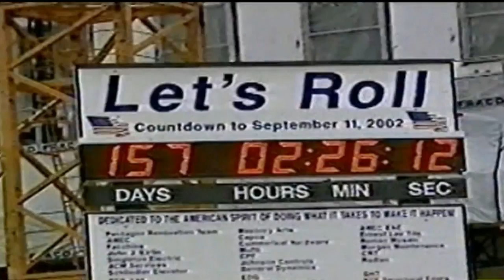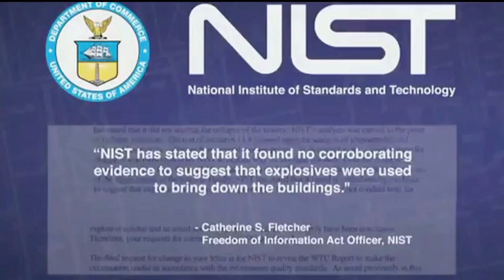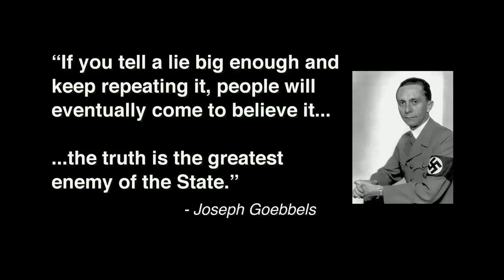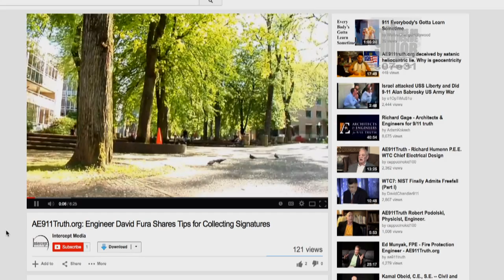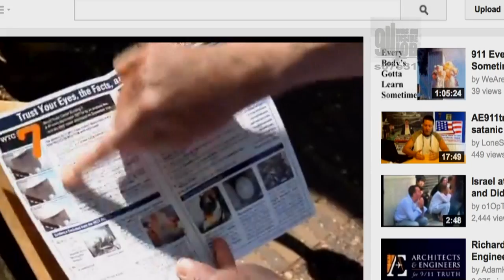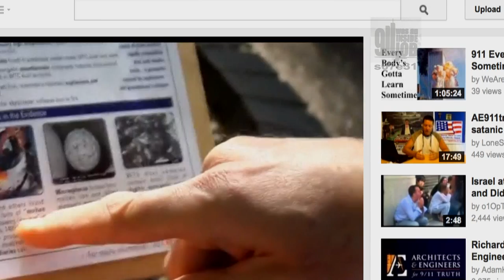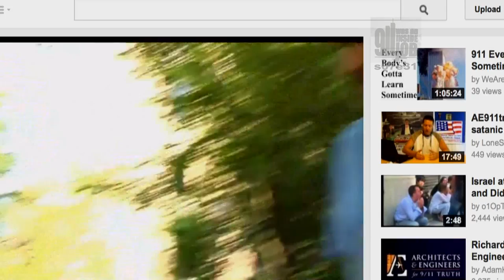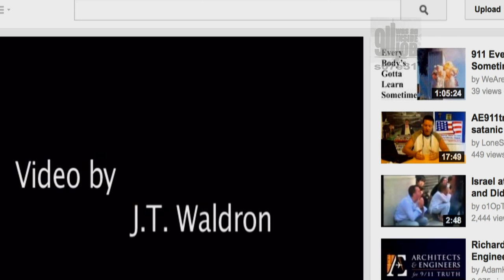9/11 was an INSIDE JOB s07e31 (9-6-14)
David Fura, from PortlandAE911Truth, is my guest, today.
We talk about 9/11 events during the last year, and events scheduled for the Thursday 9/11 anniversary.
Videos:
1) Rt  - The only trial regarding the assassination of Dr. Martin Luther King jr., and we haven't heard a word about it, from MSM...
2) Video of David Fura, 9/11 street activist!  (some technical difficulties with our computer, but we got it going...)

9/11  was an INSIDE JOB and other S.C.A.D.s (State Crimes Against Democracy).     Hosted by BILL OLSON. Portland's ONLY Live-Call-In cable access TV show, focusing on the 9/11 FALSE FLAG OPERATION and discrediting the "official 9/11 story", and other State Crimes Against Democracy (False-Flag-Ops), before and after 9/11.